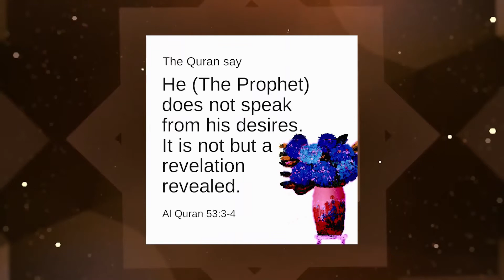Aaiyye Jaante Hain || (Aadab Aur Sunnat) || Short Clip || Hasan Asif || Channel WIN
► Aaiyye Jaante Hain
➽ Topic : Aadab Aur Sunnat
➽ Host : Hasan Asif
➽ Short Clip